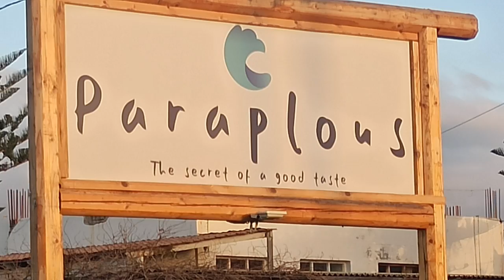ΤΑΒΕΡΝΑ PARAPLOUS ΡΕΘΥΜΝΟ ΡΟΔΙΝΟΣΔΥΣΤΙΧΗΣ ΛΥΡΑ ΜΑΝ ΚΛΑΔΟΣ ΑΝT ΒΑΜΒΟΥΚΑΣ ΣΤΑΥΡ ΚΛΑΔΟΣ ΣΟΦ ΒΑΜΒΟΥΚΑΣ